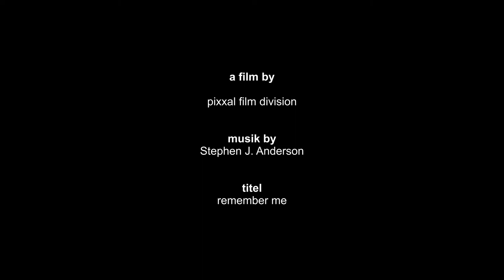Picasso im Dezember 2014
Unser neustes Familienmitglied Picasso im Dezember 2014